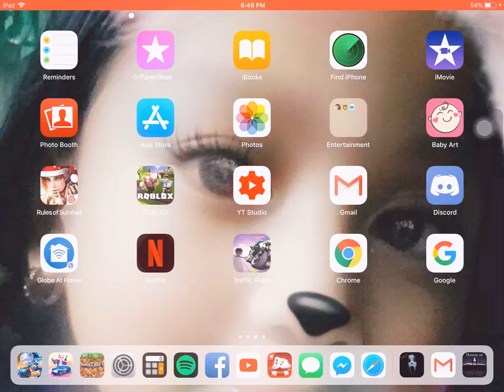Hay nako ang hirap Granny